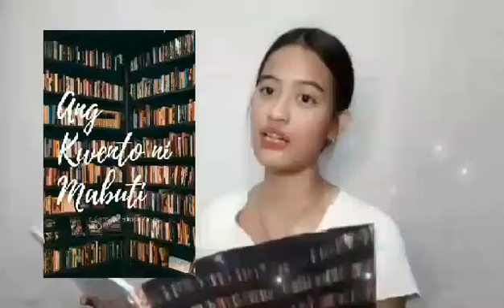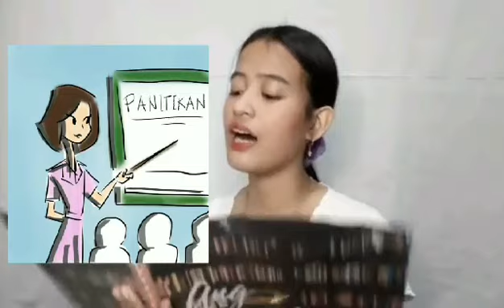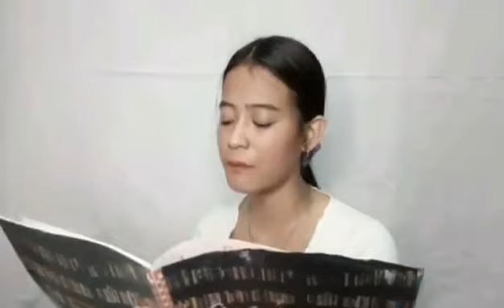MRSCI CELEBRATES LIS MONTH 2020 : STORY TELLING JUNIOR HIGH SCHOOL CATEGORY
In light of the celebration of the 30th Library and Information Services (LIS) Month, MRSCI launches the Declamation Competition.

MECHANICS FOR SOCIAL MEDIA PEOPLE'S CHOICE AWARD:
1.) SHARE and LIKE the OSAPAGELIVE where the videos are posted.
2.) Only the SHARE AND HEART reaction will be counted. Other reactions are deemed to be invalid and will compromise the 10% of the total points of your chosen video for the Social Media People’s Choice Award
3.) The account must react to the actual VIDEO and not the post, otherwise, the vote will not be counted.
4.) The voting for SOCIAL MEDIA PEOPLE'S CHOICE AWARD will start January 4, 2021, and ends on January 9, 2021, at exactly 11:59 AM
The Share-A-Book Contest aims to provide an opportunity for children to develop a love for books and reading thereby enhancing their presentation and communication skills through storytelling.